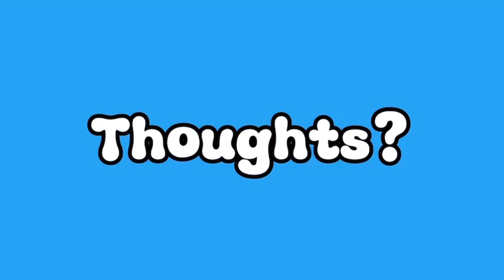2024 Plastic Free July Recap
Our summer students, Nicole and Perle, have successfully completed the Plastic Free July challenge! Check out their experience and alternatives to single-use plastic...